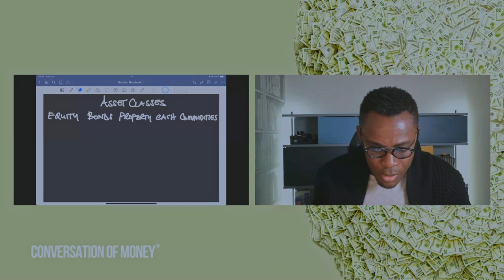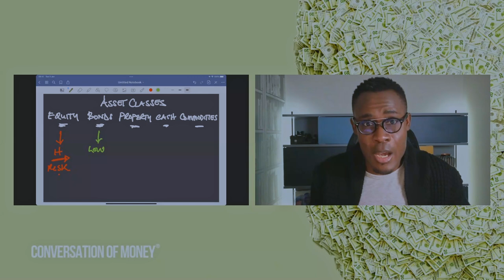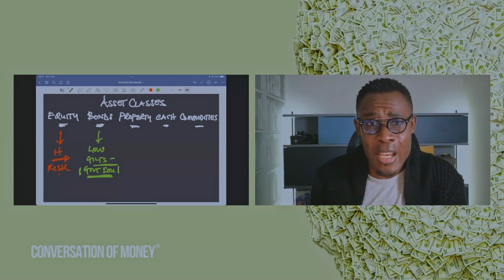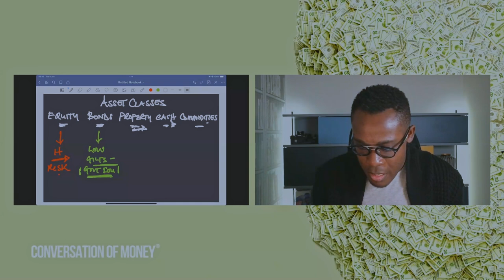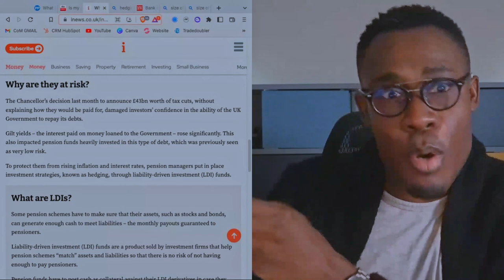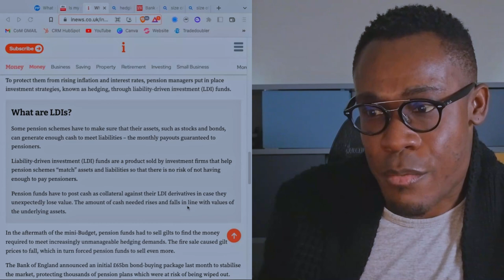Are pension funds in trouble - IS YOUR PENSION AT RISK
Are pension funds in trouble and can i lose my pension with everything thats going on? These are legitimate questions considering the new s about pension funds and gilt yields. This what you need to know